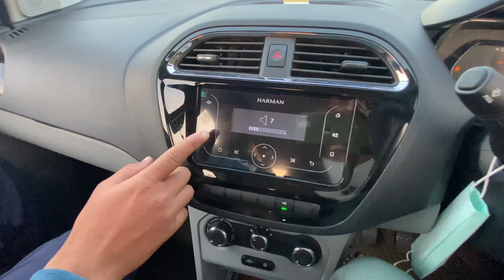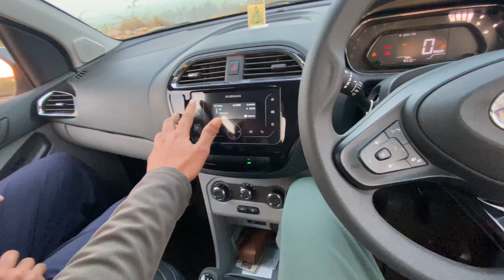Tata Tiago XT 2022 Speaker Test 🎵🔊 | D. J भी फेल है इसके आगे - Tata Tiago cng music system